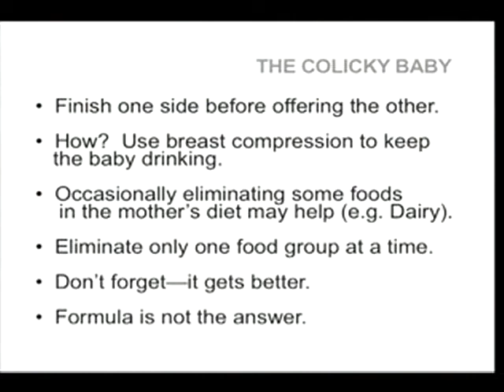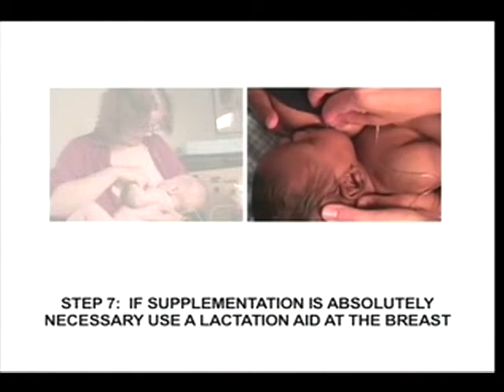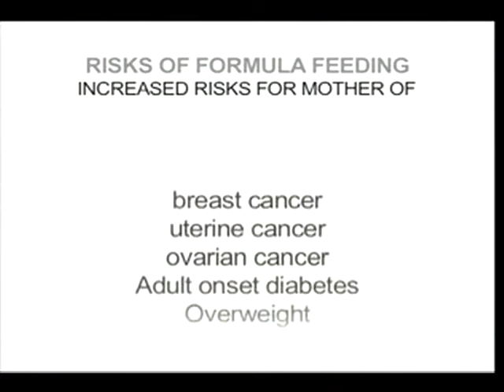Health Focus-Breast Feeding July 2008 Part7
Southeastern District Health Department talks about Breast Feeding on Health Focus.